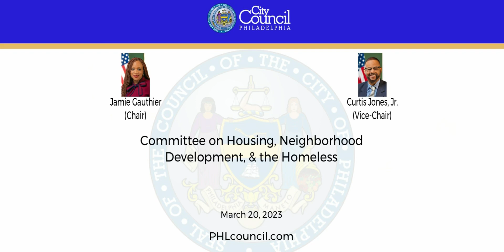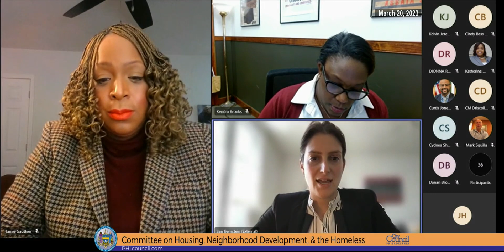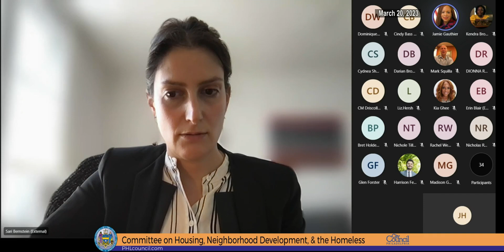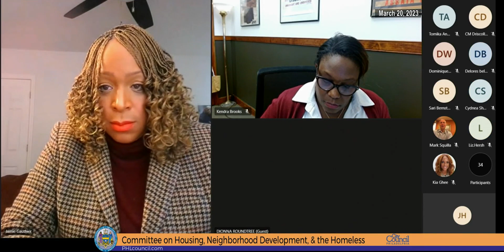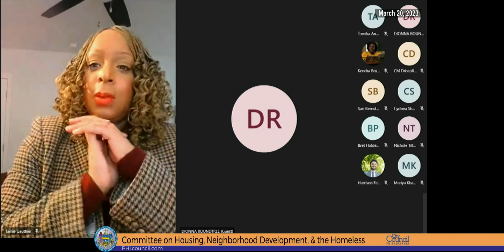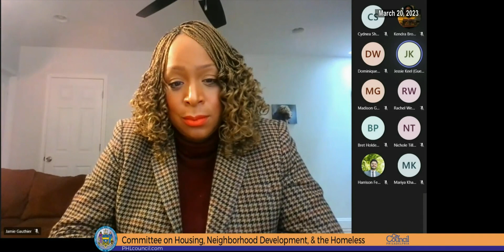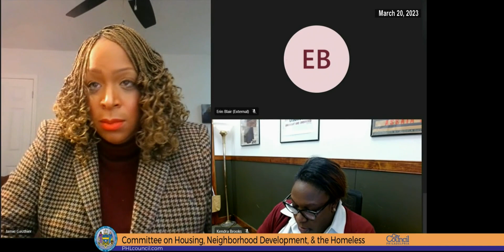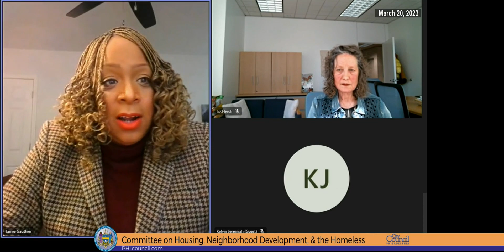Committee on Housing, Neighborhood Development and the Homeless 3-20-2023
The Committee on Housing, Neighborhood Development and The Homeless of the Council of the City of Philadelphia held a Public Hearing on Monday, March 20, 2023, at 1:00 PM to hear testimony on the following items:

221031
Resolution authorizing the Committee on Housing, Neighborhood Development, and the Homeless to conduct hearings regarding discrimination against households holding tenant-based vouchers, putting thousands of vulnerable Philadelphians at risk of homelessness, and the effect of this discrimination on Philadelphia’s affordable housing crisis.